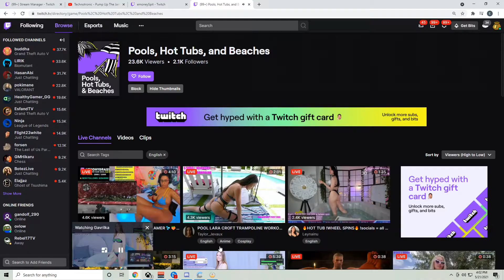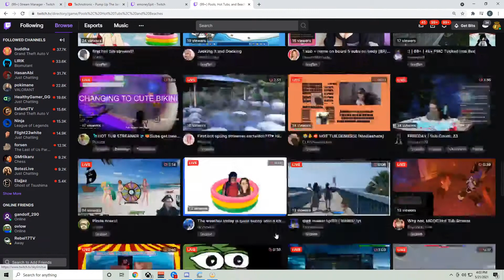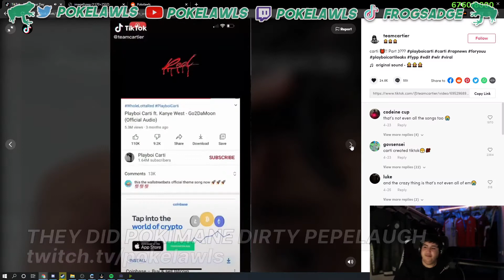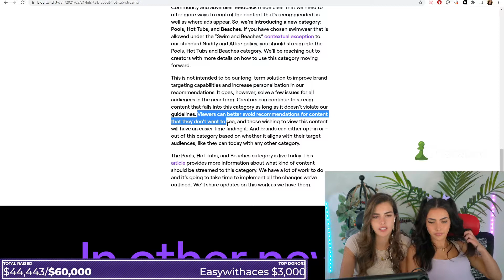Poke learns about clickbait and gets jebaited | Twitch Highlights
[00:00] #1 pokelawls: Poke learns about clickbait and gets jebaited (111076 views on May 21 2021)

[00:56] #2 erobb221: OMEGALUL (76309 views on May 21 2021)

[01:26] #3 loltyler1: stinky (73826 views on May 21 2021)

[02:08] #4 HealthyGamer_GG: juggling (60789 views on May 21 2021)

[02:33] #5 Nmplol: The reason why Nick doesn't pay rent when living with Sodapoppin (59592 views on May 21 2021)

[02:46] #6 HealthyGamer_GG: 1 (58519 views on May 21 2021)

[02:57] #7 Nmplol: Lmao  (48944 views on May 21 2021)

[03:26] #8 pokelawls: They did Pokimane dirty Pepelaugh (36900 views on May 21 2021)

[03:46] #9 xQcOW: lul (32579 views on May 21 2021)

[04:37] #10 Mizkif: Miz and Mitch are special (32394 views on May 21 2021)

[05:23] #11 pokelawls: weed brain (31919 views on May 21 2021)

[06:23] #12 BotezLive: Andrea Scuffed (28698 views on May 21 2021)

[06:41] #13 Nmplol: Asmon's Take On New 'Hot Tub' Category (28485 views on May 21 2021)

[07:41] #14 skylimitua: neo-hotub meme meta fragmentation and proliferation (27807 views on May 21 2021)

[08:11] #15 Riot Games: Doggo Almost Plays the Hero (26203 views on May 21 2021)

[08:41] #16 summit1g: Summit spitting truth (25173 views on May 22 2021)

[09:41] #17 dasMEHDI: Brain loves his new cruiser (24915 views on May 21 2021)

[10:15] #18 HealthyGamer_GG: Dr. K Pulls Sasha Grey out of class (24913 views on May 21 2021)

[10:20] #19 GrandPOObear: mike block paleto terrorist (23989 views on May 22 2021)

[10:52] #20 OGADotaPIT: Rage GG (23023 views on May 21 2021)

[11:52] #21 hottest_tub: Found this in the hot tub section (21637 views on May 21 2021)

[12:22] #22 HealthyGamer_GG: paul (20902 views on May 21 2021)

[13:22] #23 buddha: Conflict RP (20320 views on May 21 2021)

[13:55] #24 xQcOW: melee range headshot with an AK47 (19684 views on May 22 2021)

[14:49] #25 boresy: The coomer bastion comes in the form of jesus (19291 views on May 22 2021)